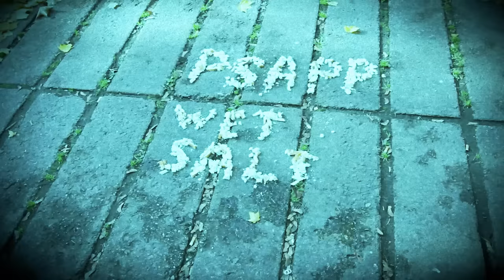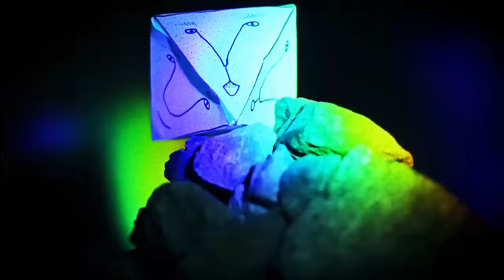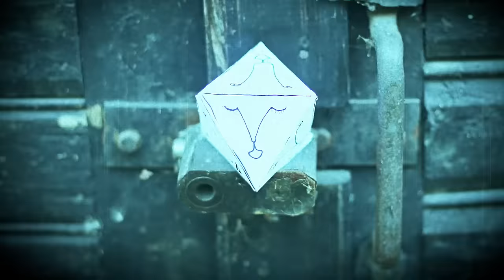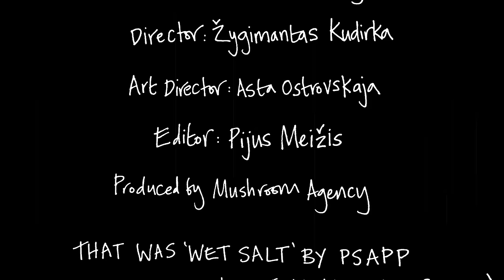Psapp - Wet Salt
Here is our music video for the new Psapp single "Wet Salt", taken from our new album, 'What Makes Us Glow'.

You can find the new album on a number of online stores, including:

Amazon US
Amazon UK

'What Makes Us Glow' is also available from our very own Psapp store

Wet Salt is a song about the dirt, greyness and magic of city life. For this video, we wanted everyday rubbish and litter to be elevated into something magical and strange. We love anthropomorphism and we liked the idea of a secret parallel world of friendships, hardships and struggles going on in miniature at our feet. It could be true. It probably is true.

This video tells the stopframe story of a hapless but intrepid paper shape on her journey through a hostile city, and the strange band of litter creatures she befriends on her way. Banana skins, scouring pads, ants, shuttlecocks and benevolent hats all appear to help our plucky protagonist.

Director: Žygimantas Kudirka
Art Director: Asta Ostrovskaja
Editor: Pijus Meižis
Produced by Mushroom Agency